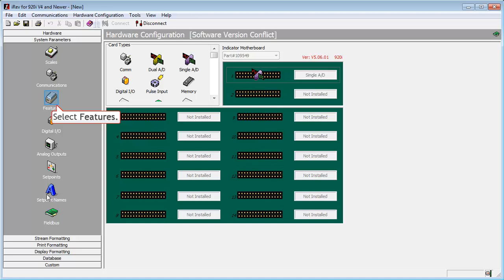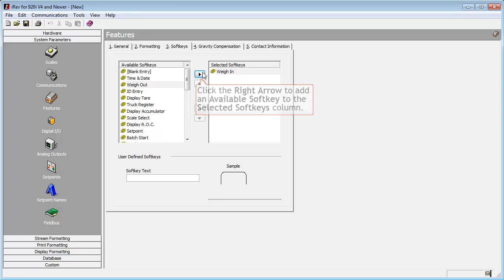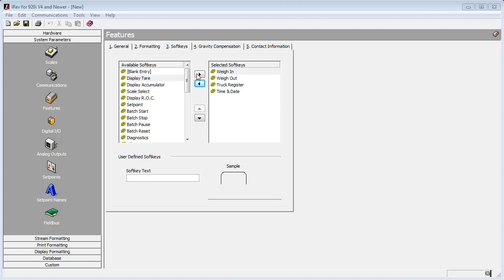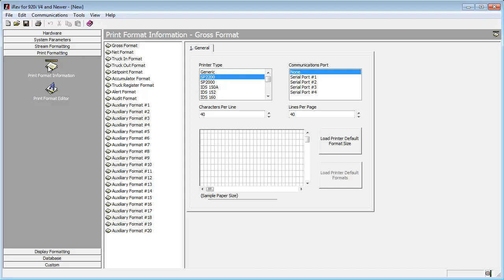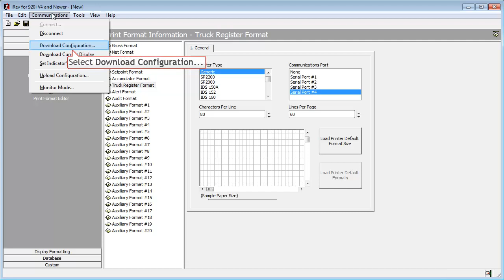Configuring Truck Mode in iRev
This video shows how to configure Truck mode, as well as associated parameters, in iRev.